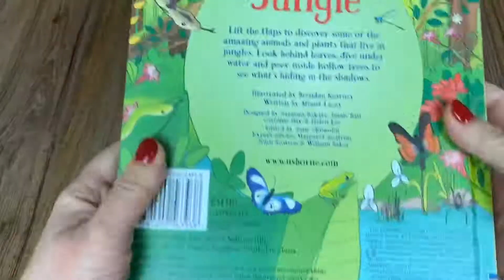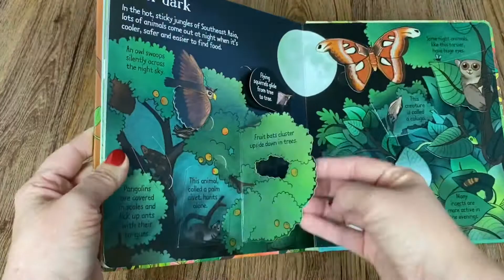Look Inside The Jungle, Usborne